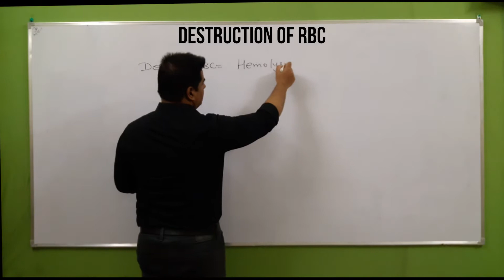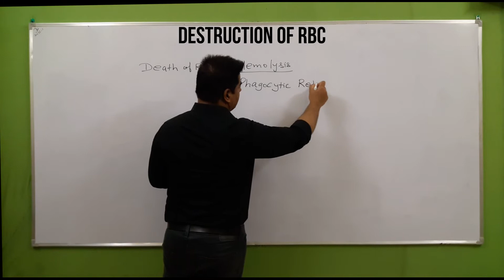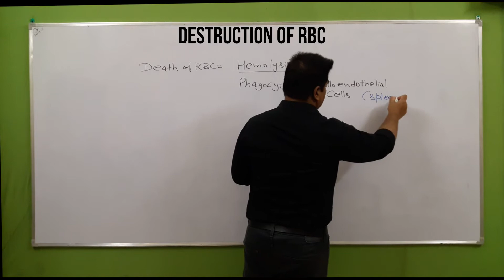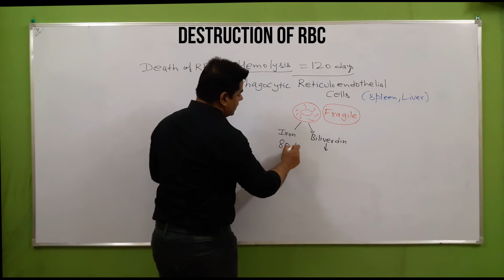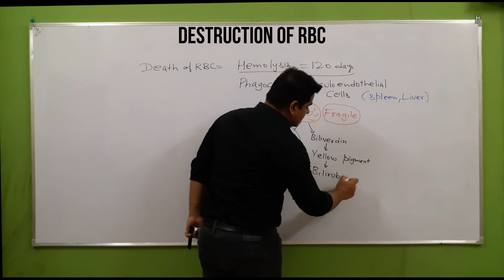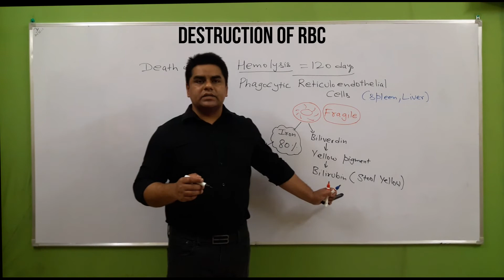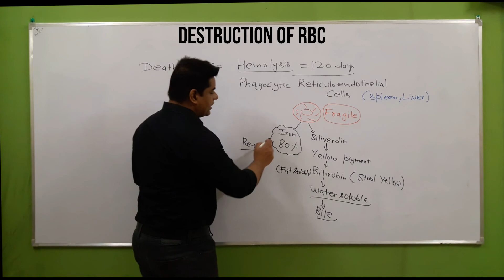Red Blood Cells | Death of Rbcs | Erythrolysis | Jaundice | Billirubin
Eryptosis, a form of apoptosis (programmed cell death), is the aging and death of mature RBCs. ... Following eryptosis, the hemoglobin content within the RBC is broken down and recirculated throughout the body. The heme components of hemoglobin are broken down into iron ions and a green bile pigment called biliverdin.

Watch these playlists now to get best nursing knowledge and clear norcet exam (nursing officers exam), entrance exams, state board exams in india and nclex rn exam

death of RBC, RBC kaise marte hai,
thalassemia, red blood cell, lal rakt koshika, lal cell, bilirubin, biliverdin,liver,spleen,red bone marrow